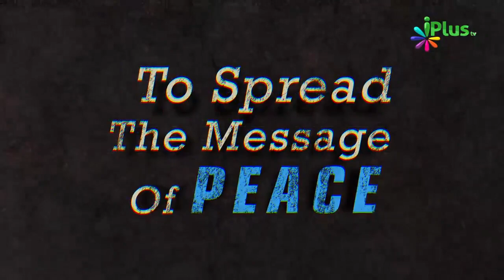Jo Kar Rahe Ho Enjoyment Ke Saath Karo toh Hoga Yeh Bada Fayda By Zaid Patel iPlus TV